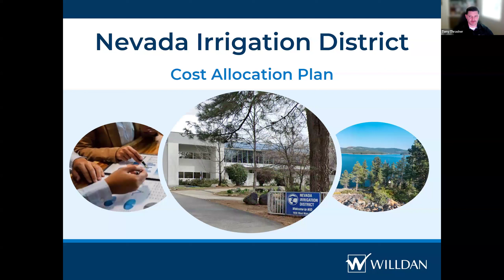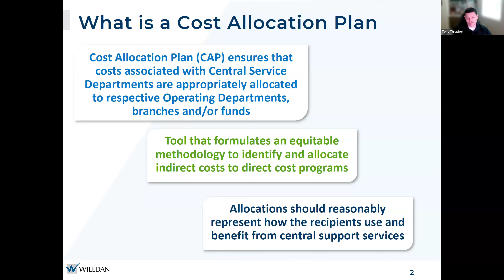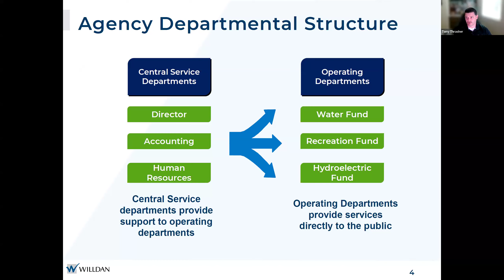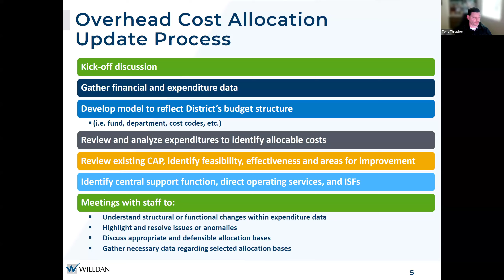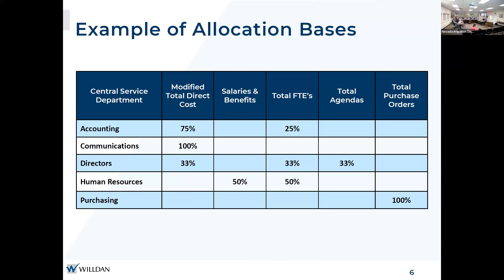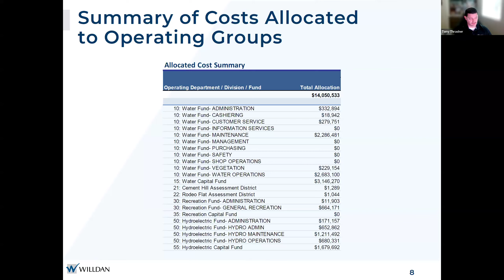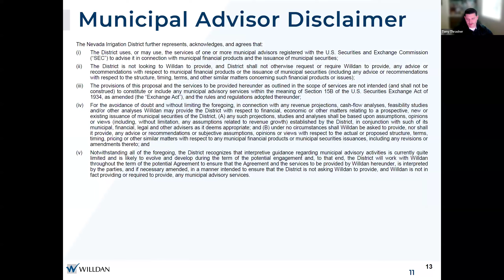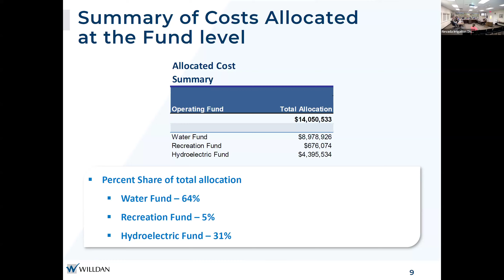August 28, 2024 - NID Board of Director's Meeting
00:00:00 Standing Orders
00:00:45 Public Comment on Item's Not on the Agenda
00:01:02 Consent Agenda
00:01:43 Item 3D - Select Property Management Contract Change Order and Budget Amendment
00:11:38 Item 4A - Workshop - PG&E Update
00:31:40 Item 5A - Cost Allocation Plan
00:51:21 Item 5B - Tyler MUNIS ERP Project 2295 Relaunch
01:45:16 Item 5C - Contract and Budget Amendment for the Deer Creek Powerhouse Excitation Upgrade Project
01:51:55 Item 5D - Contract and Budget Amendment for the Orr Creek Siphon Replacement (Combie Ophir II & III)
01:56:14 General Manager's Report
01:56:43 Board of Director's Items / Reports